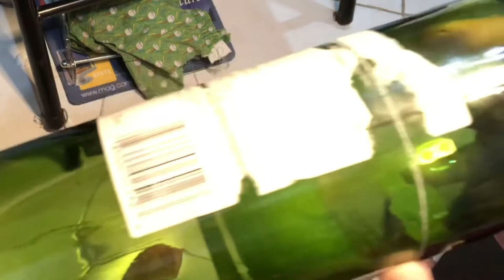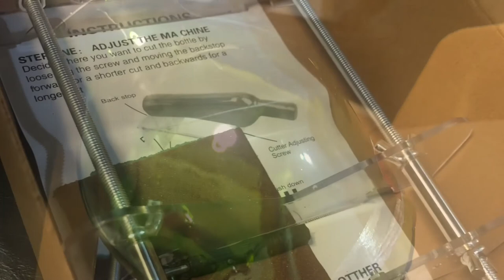How to Cut a Glass Bottle Using a China-Made Bottle Cutter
Unboxing and using a glass bottle cutter from China:
1. What's in the box of a glass bottle cutter bought on Lazada from China?
2. What do you need to cut a bottle aside from the cutter?
3. How do you cut a glass bottle safely?
4. Does the glass bottle cutter from China really able to cut a bottle?